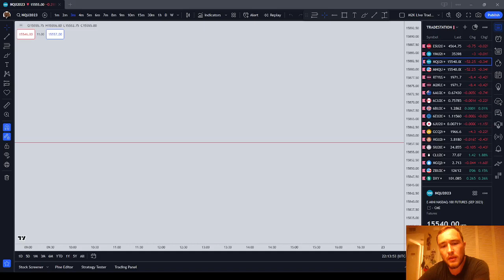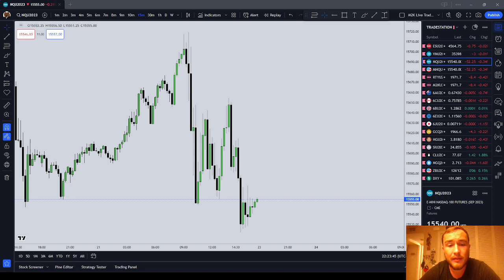Live the Life of a Performance Athlete as a Daytrader